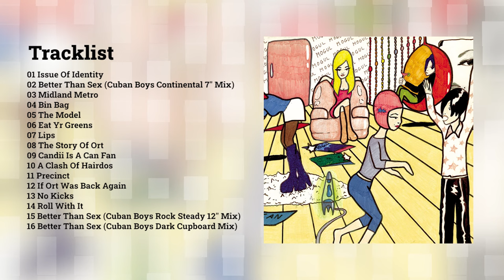MOGUL - Bin Bag [Audio]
Song taken from ER-1095 MOGUL "Runnin’ Riot" CD Digipak / Digital Album - On sale clicking

LYRICS:
When I’m dead there’ll be no flowers
When I’m dead there’ll be no candles
When I’m dead there’ll be no tears
I bet there’ll be laughter
I’ll bet you’ll have a party

Put me in a bin bag and leave me with the rubbish

When I’m dead
When I’m dead
When I’m dead
When I’m dead

There will be no flowers
There will be no candles
There will be no tears

Listen one more time...